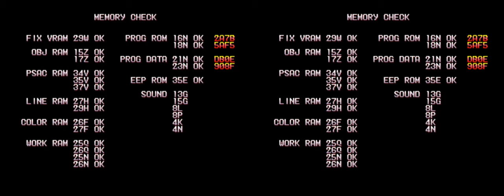[MAME] Run N Gun / Slam Dunk with correct dual screen support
Just an example video that demostrates the recently added dual screen support.